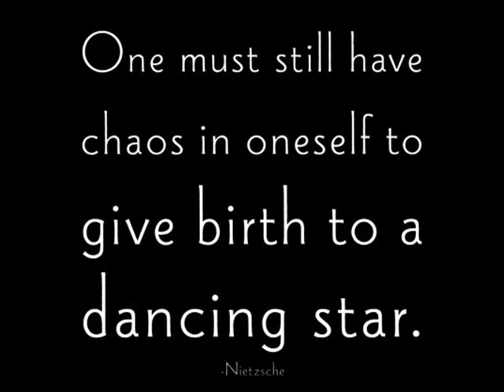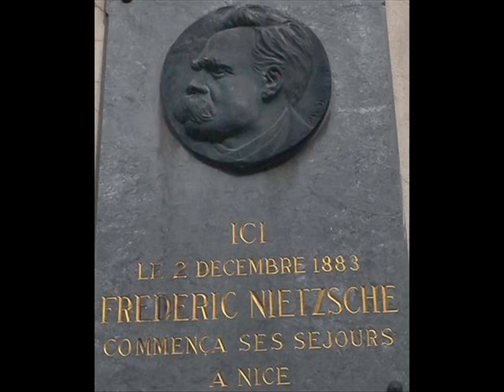JOHN BELL YOUNG plays NIETZSCHE: HYMNUS AN DIE FREUNDSCHAFT, PART 1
PART I. The 19th century philosopher Friedrich Nietzsche composed this rarely performed work,  "Hymn to Friendship" in one un-interrupted movement. This is Part I. As a composer, a fact known to few until John Bell Young's  two recordings of his music were released in 1991 (including this one) Nietzsche was entirely self-trained, and was influenced largely by Schumann.

"When I listen to Nietzsche's own modest compositions, so redolent of early romanticism, I am influenced by his philosophy to hear something else coming to an end: the assumption that a common language of tone and idea exists. We are Nietzsche's heirs... [John Bell Young] serves this music with taste."

-Edward Rothstein, The New York Times

"The valiant John Bell Young cultivates a suaveness of pedaling...He has at his command a touch vibrantly sensual, even seductive."

-Pascal Brissaud, Le Monde de la Musique

"Two fine CDs from Newport Classic should introduce the music of Nietzsche to a wider audience. In Piano Music of Friedrich Nietzsche, Young is again the pianist, joined...by the excellent lyric tenor, John Aler for 16 songs. Charming...genuinely affecting."

Elliot Ravetz, Time

"Reviewers have praised [John Bell Young and his] Nietzsche Music Project...for his interpretation of some baffling scores. Recordings offer plenty of surprises... Instead of the grandiose thundering associated with Nietzsche's philosophy, the music is personal in scale, intimate, even fragile, eerily prescient... "

-Steve Coates, The Wall Street Journal

"The commercial release of recordings of Nietzsche's musical compositions is an important event...the recent Newport Classic digital recording (NPD 85513) makes an important contribution to this somewhat evanescent field. The Nietzsche Music Project's promise of a second CD...is also welcome news. Mr. Young's readings of Nietzsche's sometimes awkward scores is sensitive to nuance and intelligent in its grasp of structure...But such qualifications are of only marginal significance in the context of the historical and intellectual value of making Nietzsche's music readily available to a wide audience."

Paul Miklowitz, Piano Quarterly, Summer 1992

"Suave...engaging...winningly boisterous, with some bold piano strokes that are undeniably dramatic. The disc offers 17 piano pieces, handsomely played by pianist John Bell Young, who researched the autograph scores and inaugurated the project... It should shed interesting light on the interaction among music, literature and philosophy."

-Joshua Kosman, The San Francisco Chronicle

"What is Nietzsche's music like to listen to? Decisive, courageous, worldly, as if it were 'Also Sprach Zarathustra'? Not at all. In John Bell Young's hands, it is tender, beautiful, and supple. One thinks that it does not at all contradict his philosophical output, but widens our understanding of him."

Sofia Khentova, author of "Shostakovich".
Izvestia, Moscow

"This recording of Nietzsche's music is very welcome...For collectors of musical esoterica...this is an invaluable issue."

- Carl Bauman, American Record Guide

"The finest to date have been the two discs by John Bell Young on Newport. These are superbly and sympathetically played. These recordings of Nietzsche`s music is very welcome... For collectors of musical esoterica... this is an invaluable issue. The finest to date have been the two discs by John Bell Young on Newport. These are superbly and sympathetically played... I understand that Sony has bought them. Sony should quickly reissue them..."

-Carl Bauman, The American Record Guide